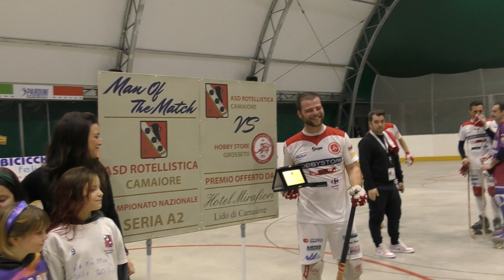Girone B - Giornata n.7 - intervista Matteo Battaglia (attaccante Hobbystore Grosseto)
hockeypista hpseriea2 - Serie A2 - Girone B - Giornata n.7 - Rotellistica Camaiore x Hobbystore C.P. Grosseto 1951 - Pardini Sporting Center di Camaiore (LU) - Sabato 18 febbraio 2023 ore 21:00